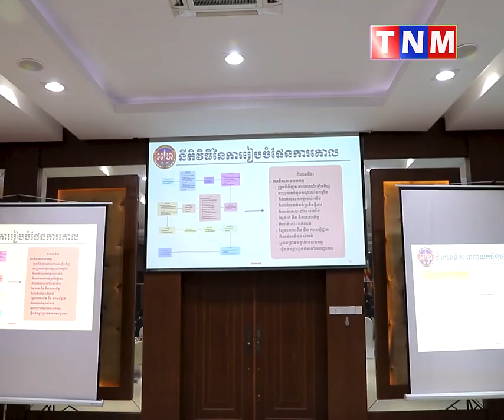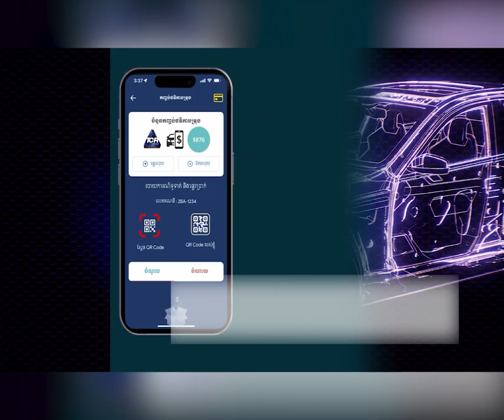អាវុធហត្ថរាជធានីភ្នំពេញ ប្រជុំផ្សព្វផ្សាយ ទម្រង់ផែនការប្រត្តិបត្តិការថ្មីឆ្នាំ២០២៤ ដើម្បីត្រៀម